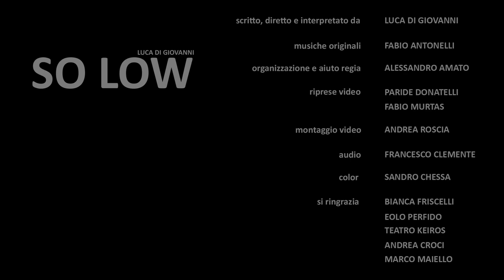SO LOW_episodio #5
Titolo: SO LOW_EPISODIO #5
Anno: 2014
Durata: 04'28"
Regia: Luca Di Giovanni
Sceneggiatura: Luca Di Giovanni
Musiche originali: Fabio Antonelli

Con: Luca Di Giovanni

SO LOW (web soap opera)

Scritto, diretto e interpretato da Luca Di Giovanni
Organizzazione e aiuto regia Alessandro Amato
Riprese video Paride Donatelli, Fabio Murtas
Montaggio video Andrea Roscia
Audio Francesco Clemente
Color Sandro Chessa
Ringraziamenti Bianca Friscelli, Eolo Perfido, Teatro Keiros, Valerio Bianchi, Andrea Croci, Marco Maiello, Jarkko Oikarinen